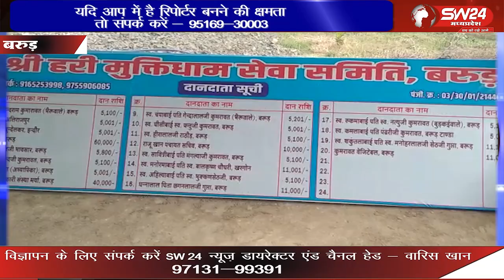पितृ मोक्ष अमावस्या पर्व पर श्रीहरि मुक्ति धाम सेवा समिति के तत्वावधान में पितृ निमित्त तर्पण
पितृ मोक्ष अमावस्या पर्व पर श्रीहरि मुक्ति धाम सेवा समिति के तत्वावधान में मुक्ति धाम टांडा बरुड़ परिसर में अपने पितरों के आत्मा की शांति के लिए सामुहिक रूप से पितृ निमित्त तर्पण क्रियाकर्म का आयोजन किया गया बरूढ से रामेष्वर कुमरावत की रिर्पोट।